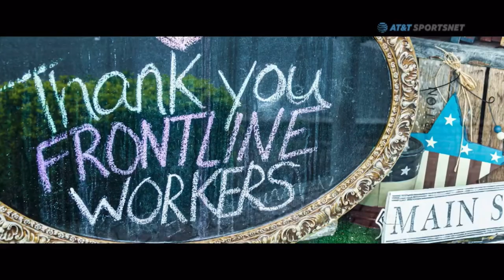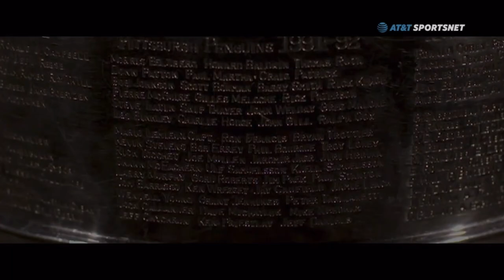AT&T Sportsnet Pittsburgh - 2021 Premiere of Penguins Hockey Intro